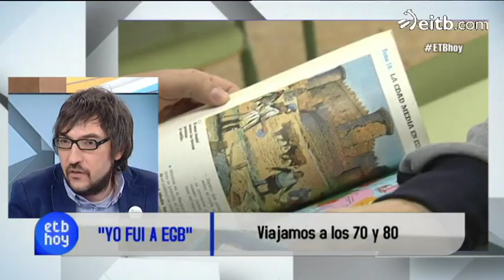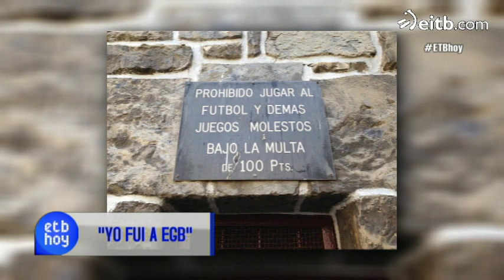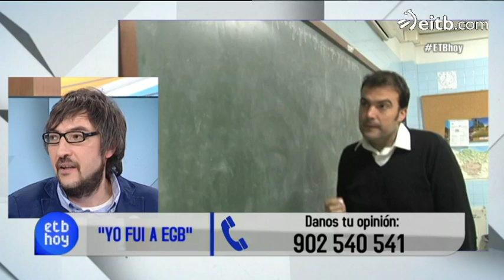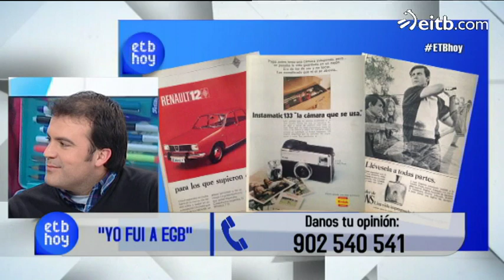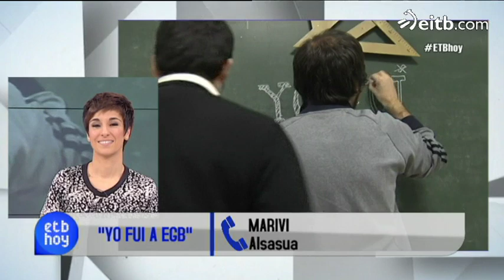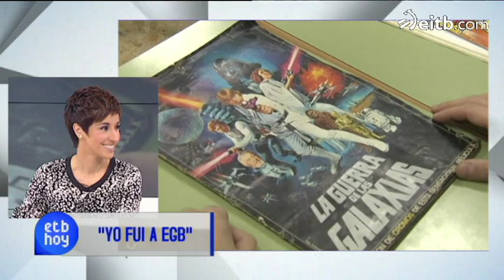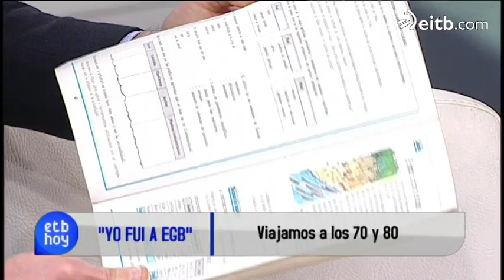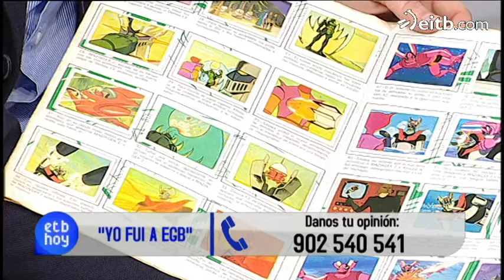Yo fui a EGB: 'Una coletilla del 'Un, Dos, Tres' era el trending topic de los 80'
Javier Ikaz y Jorge Díaz, autores del libro Yo Fui a EGB han visitado el plató de 'ETB Hoy' para hablar de su libro.